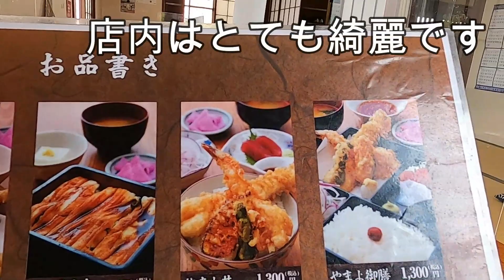千葉はアクアライン木更津金田インター近く『お食事処やまよ』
千葉を楽しく安全に走りグルメを楽しむためのいろいろなことを動画を混ぜながら記載していきます。
木更津金田インター近く『木更津市瓜倉』『お食事処かなめ』さんで『アナ天重アナ重スペシャル定食』を食べて来ました。